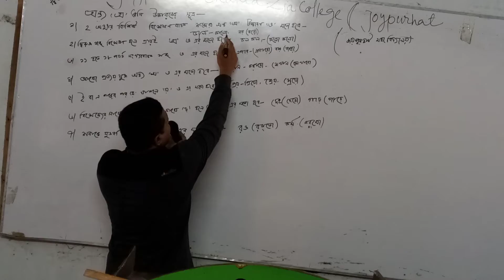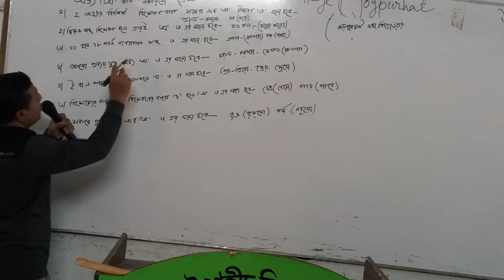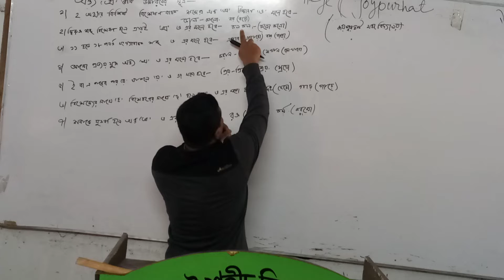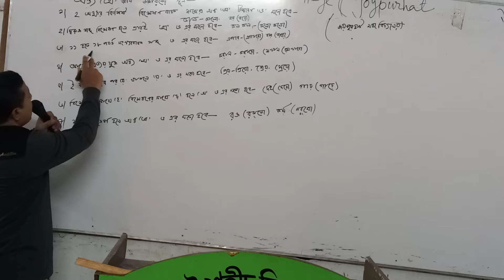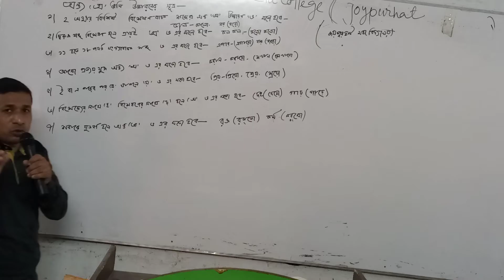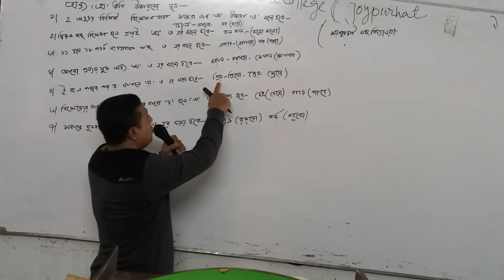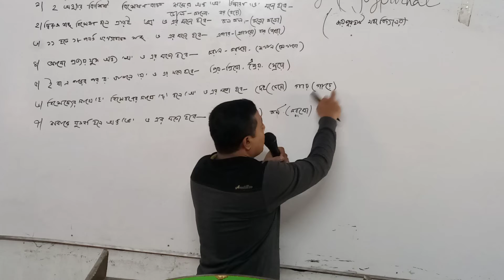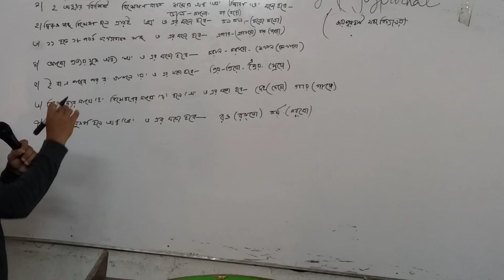অন্ত ’অ’ ধনির উচ্চারণ, মুহাম্মদ আব্দুল আলীম, প্রভাষক (বাংলা), জয়পুরহাট শহীদ জিয়া কলেজ